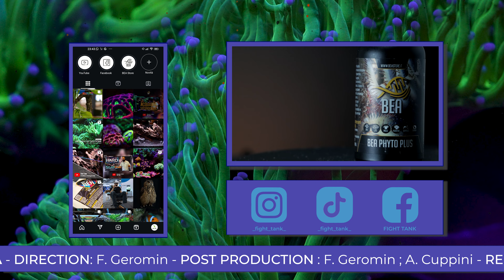Dettagli che Incantano (Giovagnini's tank by BEA) - TRY TO BE CINEMATIC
Immergiti con noi in un viaggio straordinario tra i dettagli affascinanti dei coralli. Questo video offre una serie di riprese cinematiche macro, mostrando la bellezza nascosta di un acquario spettacolare. Ogni corallo rivela texture, colori e movimenti che normalmente sfuggono all'occhio umano. Se sei appassionato di acquari o semplicemente vuoi rilassarti ammirando la natura sottomarina, questo è il video perfetto per te. Goditi da vicino la meraviglia dei coralli in tutta la loro gloria

Colpite la campanella per ricevere notifiche e aggiornamenti. Aspettiamo i vostri feedback e commenti!
SOCIAL E SHOP BEA
CAPITOLI

00:00 - Cinematica
1:22 - Credits
ATTREZZATURA VIDEO:

- CAVALETTO
Amazon Basics

- TELECAMERE
Panasonic DMC Lumix G7 (Corpo)
(Corpo + Ottica)
Sony Alpha 7RIII (Corpo)
Obiettivo 24-70 mm f4.0 (Ottica)
Canon 100mm f2.8 (Ottica Macro)
Xiaomi MI 11 5G
Samsung S21 Ultra 5G
INSTA 360 GO2
Sony Alpha 7RIII

- LUCI
Neewer T120

- STABILIZZATORE TELEFONO

- FILTRI PER FOTOCAMERE SMARTPHONE

- FILTRI FOTOCAMERE
Lente ARTO - 77mm
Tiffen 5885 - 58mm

- MICROFONI
Rode VideoMic Go II
Lavalier SYNCO
Tonor TC-777

- ZAINO
Manfrotto Manhattan Mover-50

Grazie mille.